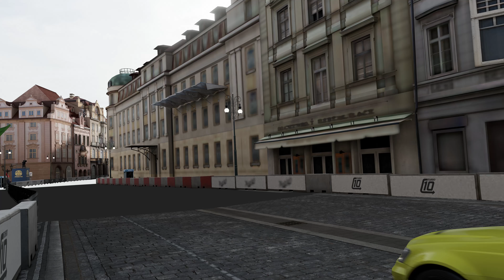Forza Motorsport 7 PC-WAKING UP PRAGUE-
HSV GTS flying around PRAGUE, The V8 making itself know through the European streets.